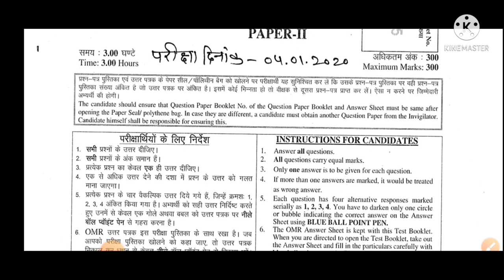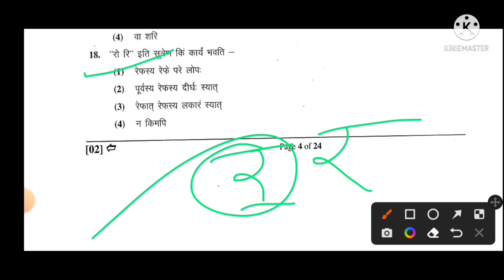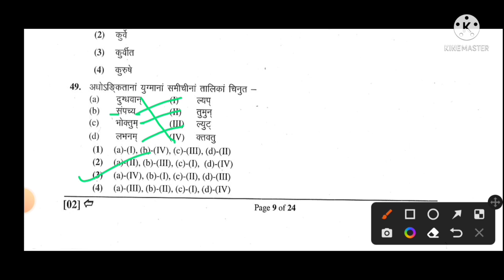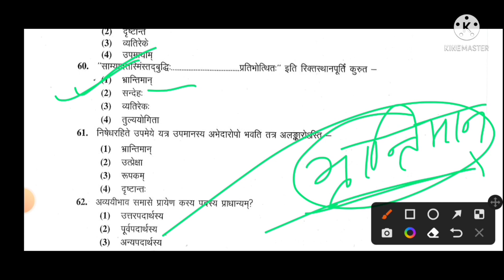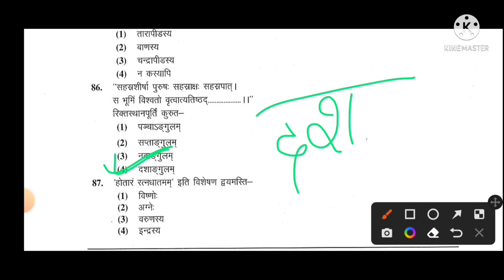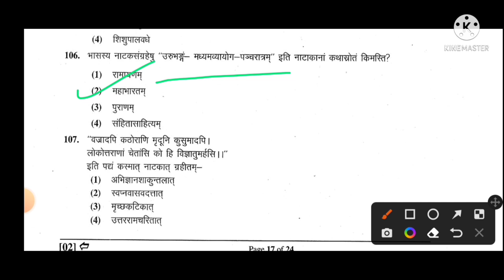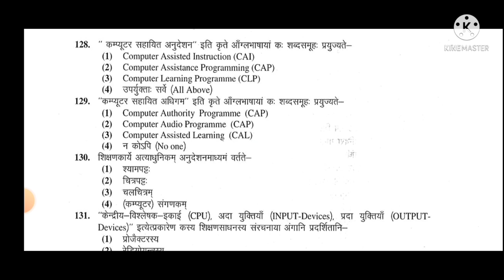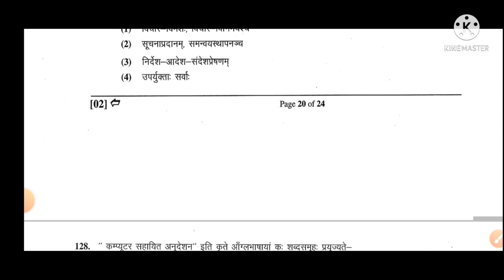RPSC 1st Grade (School lecturer)2018 Sanskrit Question Paper //RPSC Previous question papers